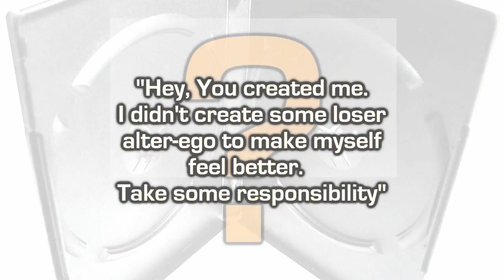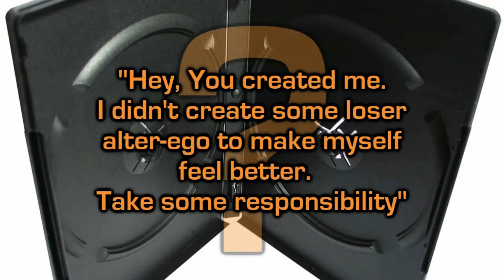Starpulse Scene Weekly Wrap Up with Erin Demchak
Contributing writer Erin Demchak shares the Top 10 latest Hollywood gossip on the Starpulse Scene. This week Erin discusses a few Hollywood actors taking on some new gigs- Mario Lopez will host the Miss America pageant, Alec Baldwin and Steve Martin will co-host the Academy Awards and James Franco will guest star on 30 Rock.

Dakota Fanning was crowned Homecoming Queen at her high school, Rihanna finally opens up about Chris Brown, two Twilight stars may be more than just friends and see who Chris Martin was smooching behind Gwyneth Paltrows back. Check out these stories and more on this week's hottest Hollywood gossip video The Starpulse Scene.